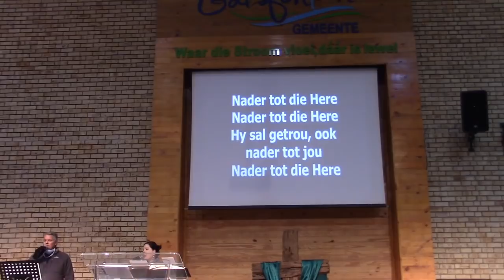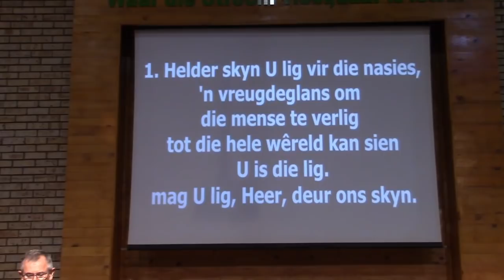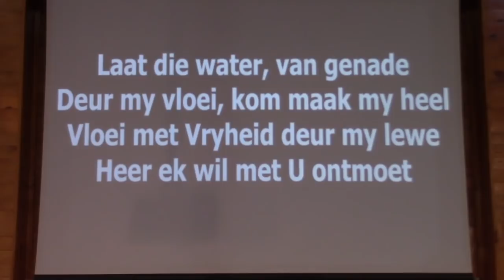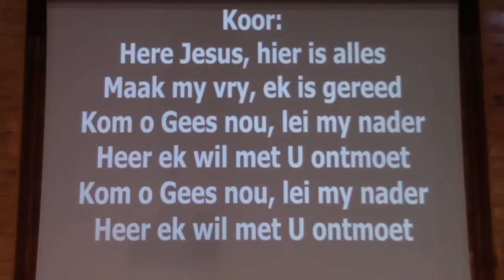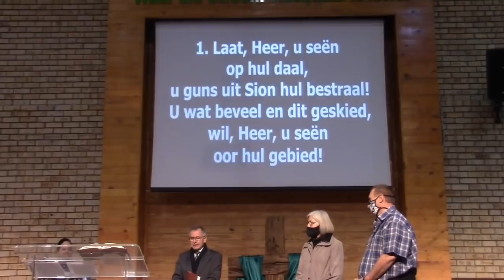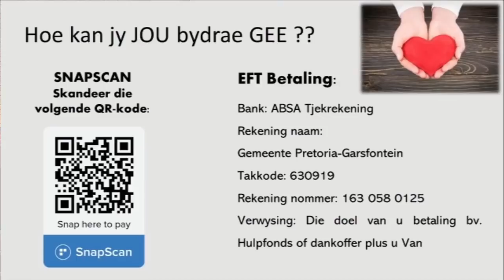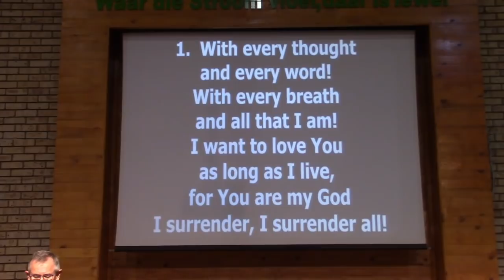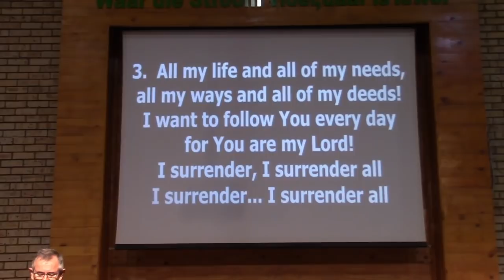Dienaars wat opkyk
Dr Gavin Meistre
19 Julie 2020